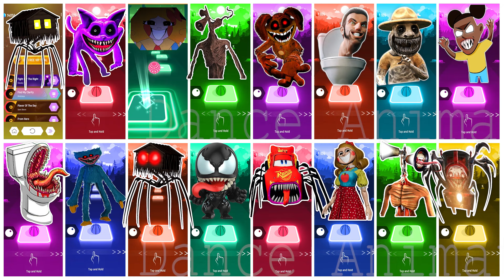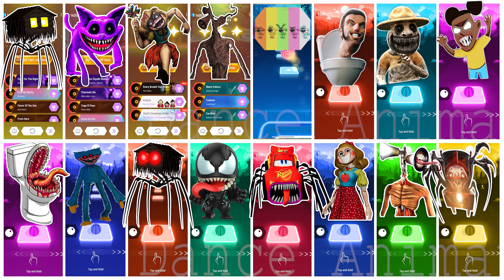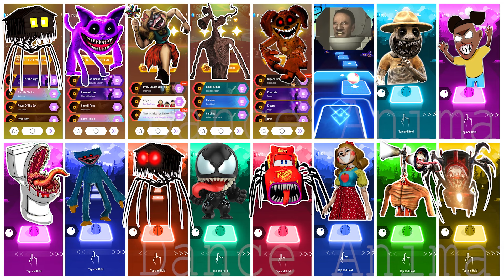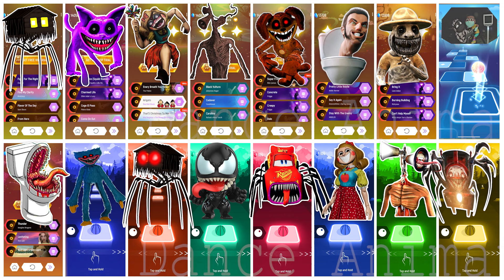TRANSPORTING PIXAR CARS & FRUITS WITH COLORED & JOHN DEERE vs CLAAS vs TRACTORS - BeamNG.drive #962